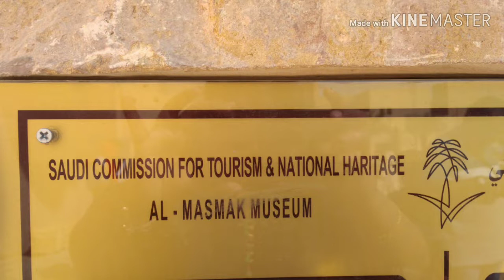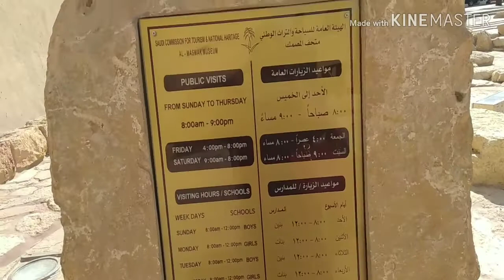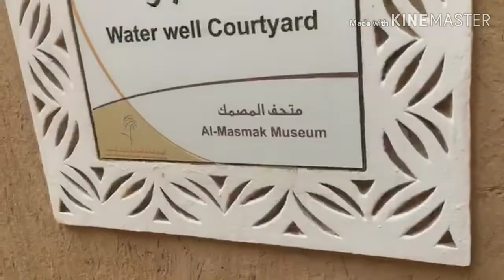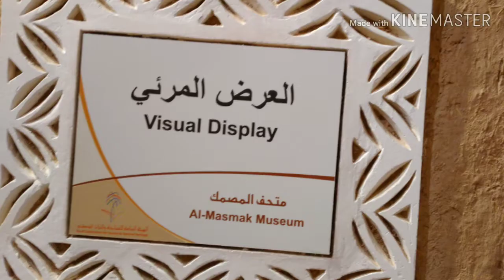Al-Masmak Museum Riyadh